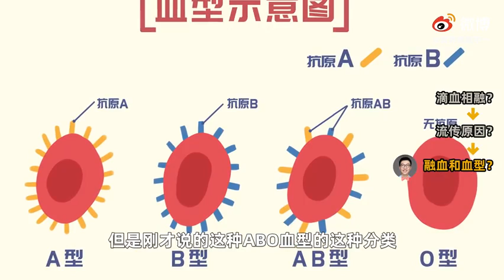《赘婿》上线第一天，我就一口气看了8集，今天我们来讲讲其中的滴血认亲！【微博VLOG】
我觉得《赘婿》很好看
上线第一天我就把已上线的8集都看完了
但其中滴血认亲这个情节我得仔细讲一讲。